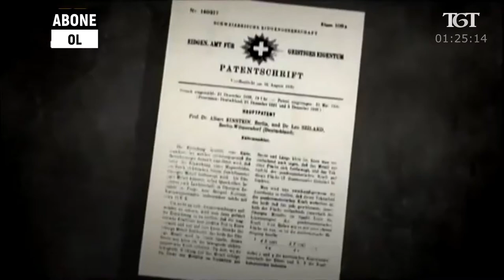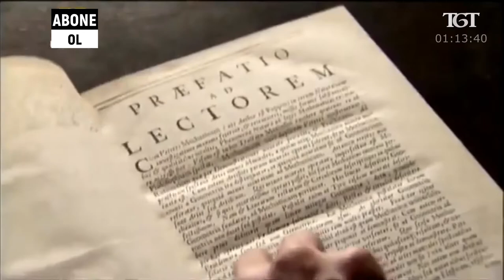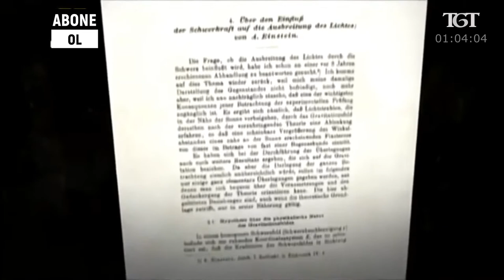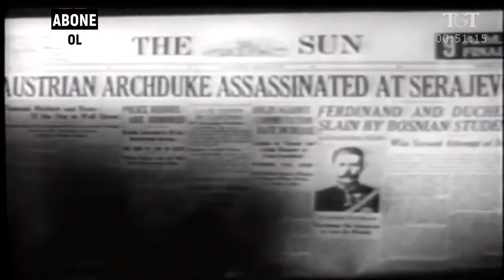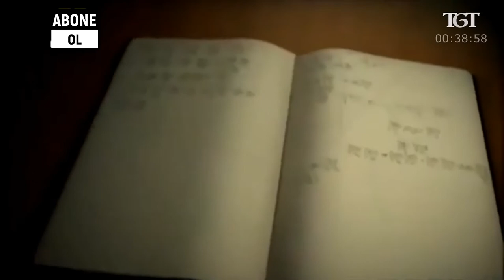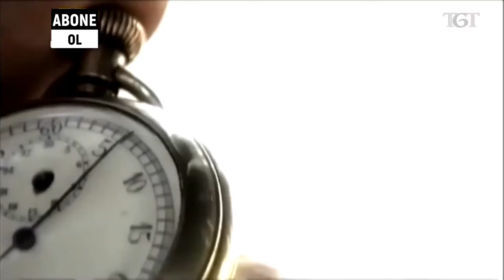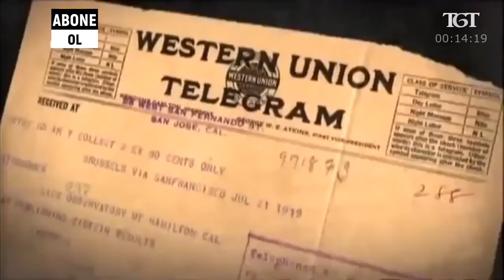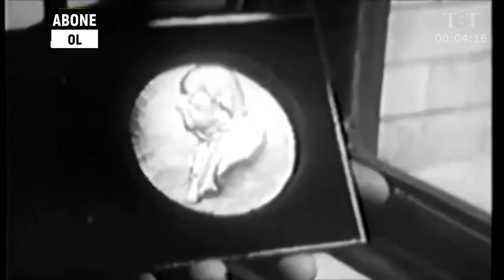Dâhinin Hayatı Albert Einstein | Bilimsel Keşifleri (Belgesel Tarih)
Alman İmparatorluğu'nun Ulm kentinde, Aşkenazi Yahudi bir ailede dünyaya gelen Einstein, yaşamının ilk yıllarını Münih'te geçirdi. Lise eğitimini ve yüksek eğitimini İsviçre'de tamamladı; fakat bir üniversitede iş bulmada yaşadığı zorluklar nedeniyle bir patent ofisinde müfettiş olarak çalışmaya başladı. 1905 yılı Einstein için bir mucize yıl oldu ve o dönemde kuramları hemen benimsenmemiş olsa da ileride fizikte devrim yaratacak olan dört makale yayımladı. 1914 yılında Max Planck'ın kişisel ricası ile Almanya'ya geri döndü. 1921 yılında fotoelektrik etki üzerine çalışmaları nedeniyle Nobel Fizik Ödülü'ne layık görüldü. Nazi Partisi'nin iktidara yükselişi nedeniyle 1933'te Almanya'yı terk etti ve Amerika Birleşik Devletleri'ne yerleşti. Ömrünün geri kalanını geçirdiği New Jersey eyaletinin Princeton ilçesinde ölmüştür.
Albert Einstein, özel görelilik ve genel görelilik kuramları ile iki yüzyıldır Newton mekaniğinin hakim olduğu uzay anlayışında bir devrim yaratmıştır. Sadece matematik hesaplamalar ve denklemler ile oluşturduğu kuramları sonradan deneysel olarak defalarca doğrulanmıştır. E = mc2 denklemi ile formüle ettiği kütle-enerji eşdeğerliği yıldızların nasıl enerji oluşturduğuna açıklama getirmiş ve nükleer teknolojinin önünü açmıştır. Fotoelektrik etki ve Brown hareketine getirdiği matematiksel açıklamalar, modern fiziğe diğer katkıları arasındadır. Ömrünün büyük bir kısmını bütün kuramları birleştiren bir birleşik alan kuramı yaratmaya çalışarak geçirmiş ama bu çabaları sonuçsuz kalmıştır. Einstein kuantum mekaniğinin bazı sonuçlarına, özellikle belirsizlik ilkesine oldukça şüpheci yaklaşmış fakat bu yaklaşımlar ileride geniş kabul görmüştür.

Einstein, Nazilerin nükleer bomba geliştirmesi endişesiyle ABD başkanı Franklin D. Roosevelt'e bir mektup göndermiş, ABD'nin nükleer çalışmalara başlamasını tavsiye etmiştir. Holokost sonrası Yahudilerin kendi ülkelerine sahip olması gerektiği fikrini savunmuş, İsrail'in kuruluşuna destek vermiştir. Çeşitli söyleşilerinde Yahudilik dinine ve diğer kutsal kitaplara inanmadığını belirtmiş, sosyalizme sempati duyan bir makale yayımlamıştır. Bertrand Russell ile birlikte nükleer silahlara karşı bir manifesto da yayımlamıştır.

1999'un sonlarında 100 ileri gelen fizikçiyle gerçekleştirilen milenyum oylamasında Einstein, tüm zamanların en iyi fizikçileri arasında 1. sırayı almıştır.[2][3]

Einstein, hayatı boyunca 300’den fazla bilimsel makale yayımlamıştır, ayrıca 150’den fazla bilim dışı çalışmaları da olmuştur. Başarıları ve eserleri nedeniyle Einstein sözcüğü, “dahi” ile eş anlamlı olarak kullanılmaya başlanmıştır.